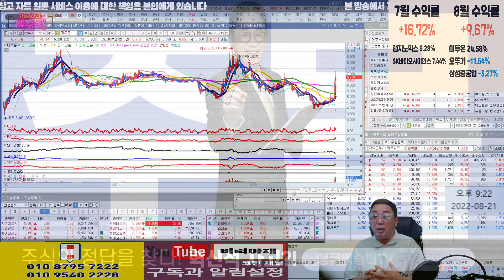미투온 다시 상승 할까요?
혜택1 : 무료 추천주 혜택
혜택2 : 관심종목 매수, 매도 알림 서비스 혜택
혜택3 : 종목상담 무료 혜택
혜택 4: 골드회원 가입 시 다른 유료서비스 할인 혜택